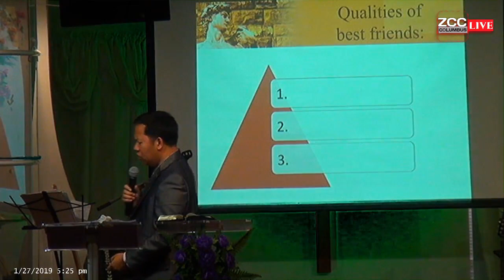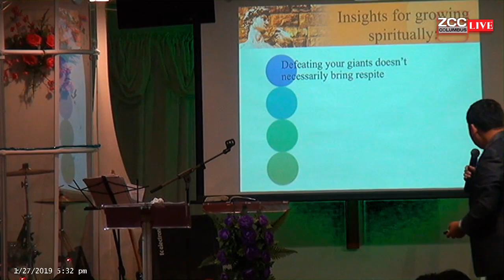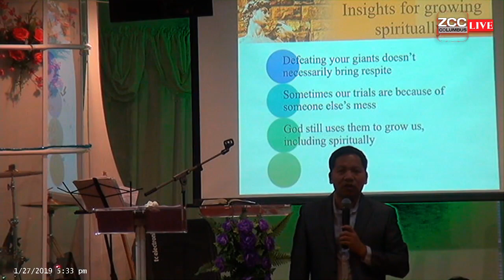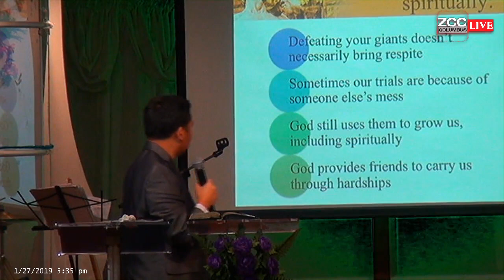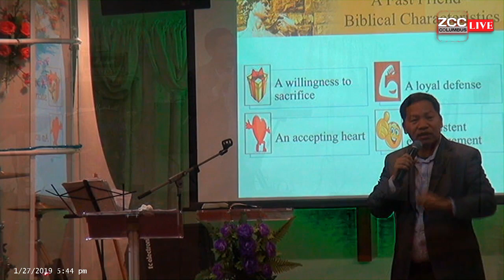King David A Man of Passion & Destiny A Fast Friend | Rev Dr Muan Thang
Sunday Service

Speaker: Rev Dr Muan Thang